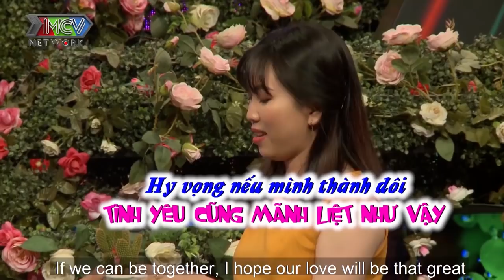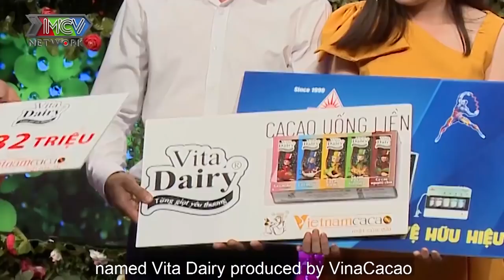Dẫn dòng họ đi hẹn hò ĐẠI GIA ĐỒNG NAI được cổ vũ ĐỐN GỤC HOTGIRL sau chia tay mối tình 9 năm